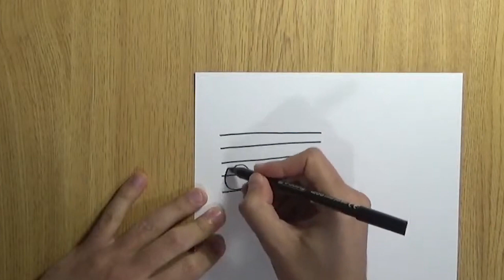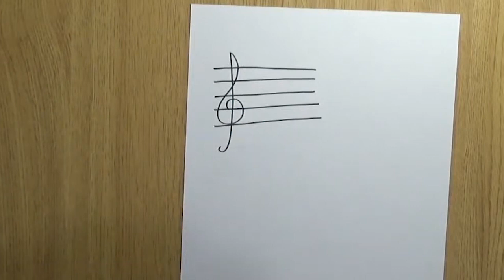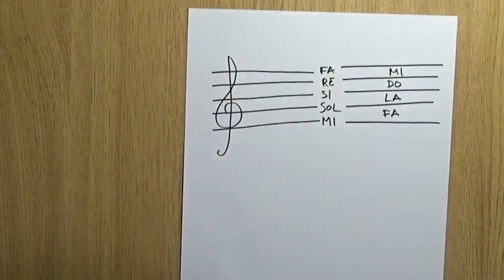Curso de Solfeo #18 - Truco para memorizar las notas del pentagrama fácilmente. Reglas Mnemotécnicas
➤ Cuaderno de papel pautado pequeño ➤
➤ Cuaderno de papel pautado grande ➤

Antes de pasar a la cuarta lección de nuestro curso de Solfeo Desde Cero, vamos a aprender un truco para memorizar todas las notas en el pentagrama, y una serie de reglas mnemotécnicas que nos ayudarán a aprendernos bien todas las líneas y todos los espacios.

Como primer truco, podemos poder a cada línea un nombre de chica, como si tuviésemos 5 hijas. De forma que empezando desde la primera línea, llamamos a nuestras hijas: MIriam, SOLedad, SIlvia, REbeca y FÁtima, coincidiendo así la primera sílaba de cada nombre con la nota que va en cada línea. Después, para aprenderse las notas de los espacios vamos a dar nombre a 4 hijos, que serán: FAbián, LÁzaro, DOmingo y MIguel, coincidiendo con las notas de los cuatro espacios.

Aparte de estos nombres, tenemos un par de frases que tal vez sean más fáciles de memorizar. La primera frase dice: "MI lección de SOLfeo SI REcuerdas con FAcilidad, FÁcilmente LA DOMInarás". Fíjate como ahí tenemos los nombres de las 5 líneas primero y de los 4 espacios después.

Otra frase más conocida es: "MI SOL SIempre REluce FAbuloso, FAbricando LA DOrada MIel". Memoriza bien estas dos frases, que nos sirven como reglas mnemotécnicas para aprendernos todas las líneas y todos los espacios del pentagrama, es decir, todas las notas en sus diferentes alturas.

Espero que os sirva este truco y que os gusten estas frases para memorizar las notas. Si se os ocurre alguna otra, podéis dejarlas en los comentarios.

Gracias por seguir el curso de Solfeo!
Un saludo, y nos vemos en la próxima lección.